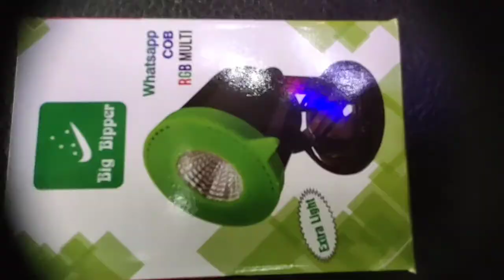RGB Fox Chhoti New variety Ghar Ke Liye Mandir ke liye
RGB Fox Chhoti new variety quality